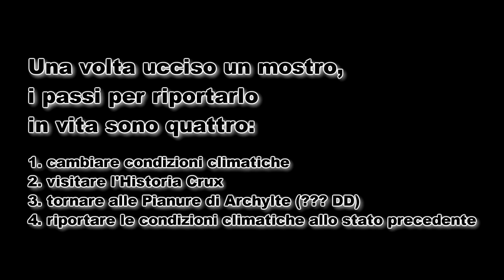Final Fantasy XIII-2: Respawn dei mostri della Pianura di Archylte (??? DD) [PS3/ITA]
In questo video viene spiegato come far tornare in vita i 4 boss della "Pianura di Archylte (??? DD), ognuno associato ad una condizione atmosferica che è possibile impostare usando il macchinario situato nel villaggio, nella stanza in cima alle scale.